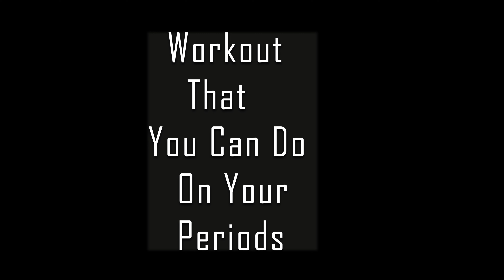Can We Workout During Periods ? In Nepali | Nepali Female Fitness| Krisha Shrestha